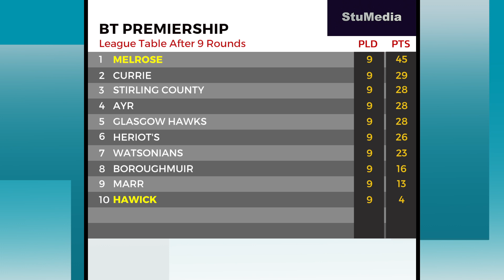RUGBY REPORT: MELROSE v HAWICK - PREMIERSHIP - 30.10.17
Melrose were going great guns in the Premiership with 8 wins out of 8 this season, but on October 30th 2017 they welcomed local rivals Hawick to the Greenyards, and when a Border derby is on the table anything can happen.